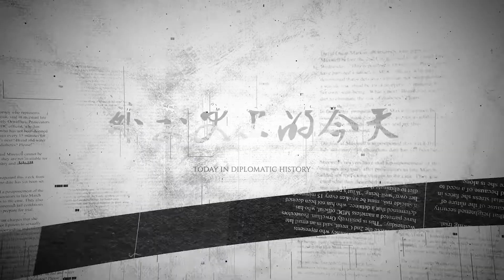《外交史上的今天》——10月3日中华人民共和国同苏维埃社会主义共和国联盟建立外交关系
1949年10月3日， 中华人民共和国 同 苏维埃社会主义共和国 联盟建立外交关系。苏联是与新中国建交的第一个国家。同日，苏联外交部副部长 葛罗米柯 宣布苏联政府同国民党政府断绝外交关系，并决定从广州召回苏联外交代表。此前一天，葛罗米柯受苏联政府委托，在发给 周恩来 的电报照会中称：“苏联政府在研究了中国中央人民政府的建议后，出于力求与中国人民建立真正友好关系的始终不渝的愿望，并确信中国中央人民政府是绝大多数中国人民意志的代表者，故通知阁下：苏联政府决定与中华人民共和国建立外交关系，并互派大使。”